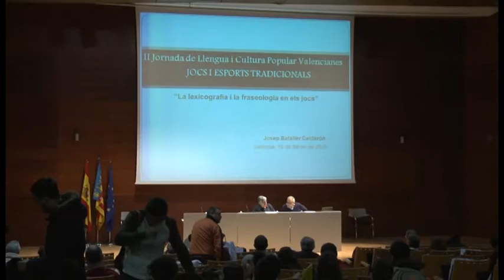II Jornada de Llengua i Cultura Popular Valencianes -04- Ponencia2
II Jornada de Llengua i Cultura Popular Valencianes: Jocs i esports tradicionals. Ponencia 2.
Josep Bataller: "Evolució del llenguatge dels jocs".